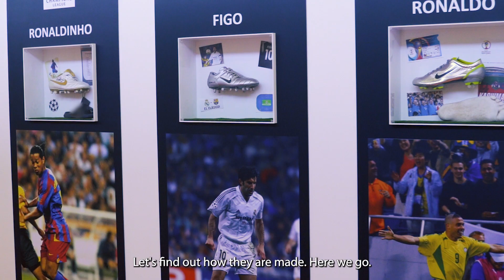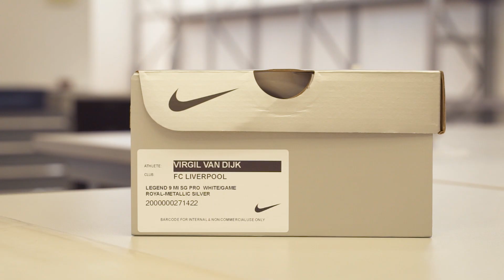Come si fabbrica la SCARPA DA CALCIO di un professionista!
Il video de oggi è tanto speciale quanto interesante! Nike ci ha brindato l’opportunità di visitare la fabbrica di Montebelluna dove vengono fabbricate le scarpe da calcio dei professionisti! Se vuoi vivere un’esperienza unica, guarda questo video!

soloporteros_botas